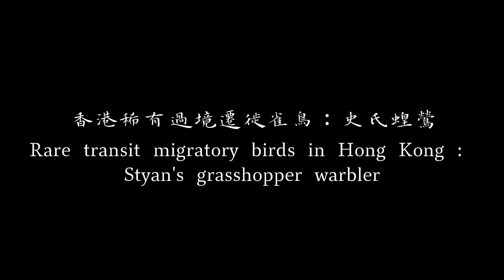(VU易危)史氏蝗鶯 Styan's grasshopper warbler 香港稀有過境遷徙雀鳥 Rare transit migratory birds in Hong Kong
4K60 香港稀有過境遷徙雀鳥：史氏蝗鶯 Rare transit migratory birds in Hong Kong : Styan's grasshopper warbler

史氏蝗鶯 Styan's grasshopper warbler
常見程度1-10 ( 1 )
居留狀況：過境遷徙鳥
生境：林區
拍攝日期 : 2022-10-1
拍攝地點：德福花園

國際自然保護聯盟瀕危物種紅色名錄
The IUCN RZed List of Threatened Species
☆VU 易危 Vulnerable

Residence status: Transit migratory birds
Habitat: Transit migratory birds
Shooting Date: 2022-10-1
Location: Telford Gardens

Canon EF 400mm f / 5.6L USM